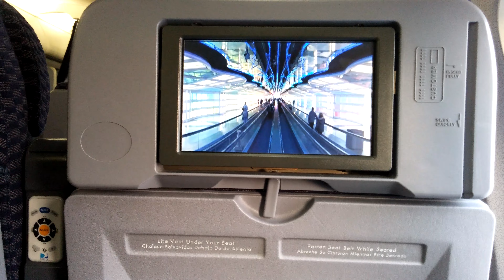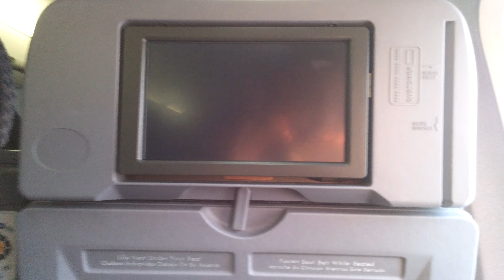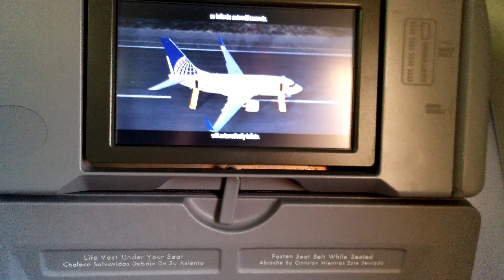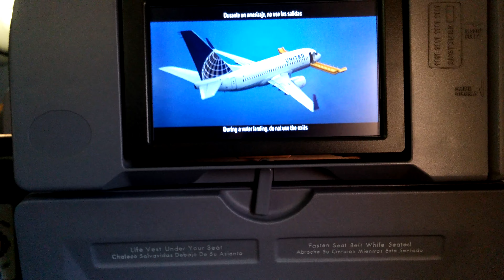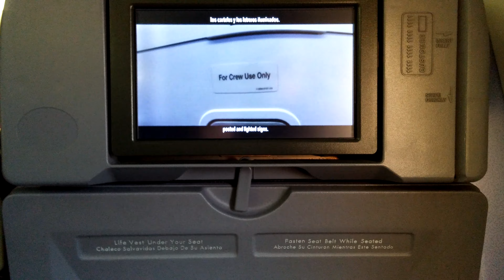4K UHD United Airlines 737-700 Push Back & Safety Video Newark Airport Boeing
Filmed in 4K Ultra HD.  This is a United Airlines Boeing 737-700 Push Back and Safety Video filmed at Newark Liberty International Airport in July 2014.